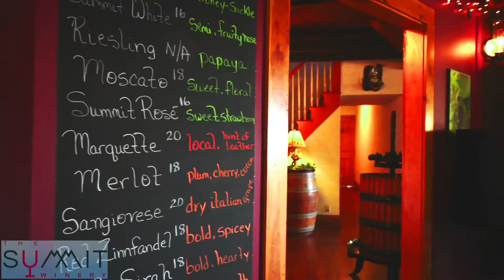Mother's Day at The Summit Winery, Westmoreland, NH - New England's Top Winery to visit.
Happy Mother's Day to all of the Mother's out there!   We held a Mother's Day Brunch today featuring a Fruit Slushy and a decked out Charcuterie Board for Two.   The weather was beautiful and many came out to join us!   Check out some of the highlights in this video.

The Summit Winery, once a tobacco barn, turned gift barn was then transformed into a one of Westmoreland’s favorite restaurants and is now one of New England’s top Wineries to visit. The Summit Winery hosts grape varietals sourced from the US and around the world and its own vineyard.  Darren and Judy Horn have been making great wines for many years.

We are very much looking forward to the upcoming Spring season and welcome all of you to join us.   We will be hosting numerous events at the winery and the fun is just beginning!

Videos by 360Monadnock.com